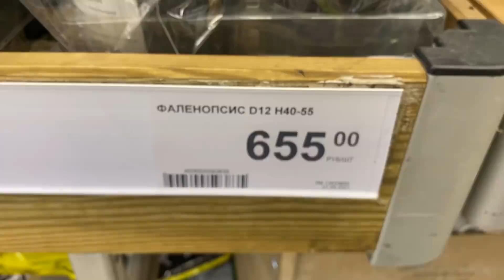ЗАВОЗ ОРХИДЕЙ от 398 руб. и орхидеи уценки по 290 рублей